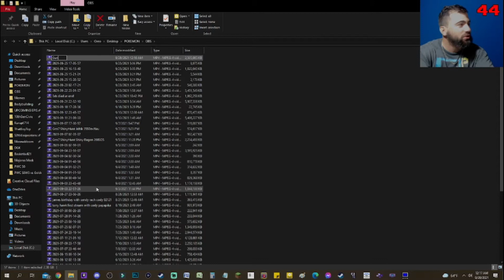Dynamax Adventure SHINY Blacephalon + More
LONGEST HUNT EVER!! Due to my capture card "breaking" in my 3ds... I had to move onto to Dynamax Adventures in order to hunt Shiny Blacephalon. I have yet to ever do shiny hunting using this method. and now I see why ^_^ 26 streams later, and we have our shiny!

At least 3 weeks of hunting and we have finally found it, along with multiple other shiny Pokemon. The time stamps and dates can be found below:
#1 Weezing (9/24/21 @ 22 encounters)  @ 0:00
#2 Alolan Dugtrio (9/27/21 @ 44 encounters) @ 4:17
#3 Claydol (10/1/21 @ 78 encounters) @ 6:27
#4 Mudsdale (10/12/21 @ 169 encounters) @ 9:36
TARGET Blacephalon (10/12/21 @ 173 encounters) @ 12:27
#6 Combusken (10/12/21 @ 3 Thudurus encounters) @ 32:27

xx

In addition to the shinies I have found... I also give big shoutouts to one of the newest Kurupt Kavemen (Twitch/Discord family),  kursedcosmo!! He has spent hours upon hours doing these adventures with me toward the last few days of the hunt. We even did a few Thundurus encounters at the tailend of the last stream, which he found his target in only SIX attempts...  I have included some shinies he has found on his end:

Cosmo #1 Golduck (10/10/12) @ 34:35
Cosmo TARGET Thundurus (10/12/12 @ 5 encounters) @ 37:05

THANKS ALOT, kursedcosmo. I was extremely fortunate to encounter you on Twitch. Has been a blast doing this hunt with you!

xx

BIG TIME SHOUTOUT to all of peeps who have chilled and kept me company on Twitch during this grueling hunt! Sorry if I miss some names...
MUCH LOVE to:

theprincealdo
firemasterMT
jamesthetsundere
juicydonut024
akr0b4t
fractalisomega
ZaptheGreat1
cheesymaggot
mandeezy714
cashmoneytyler
Rangerbass3587
kevtro2005
SweetzOC
naydropz
kasai013
Gihzmoe
kursedcosmo

xxxxx

Come hang out on Twitch as we will be playing PokemonTCG-Online, VGC2021, Counter-strike, MonsterHunter, and other cool shit: